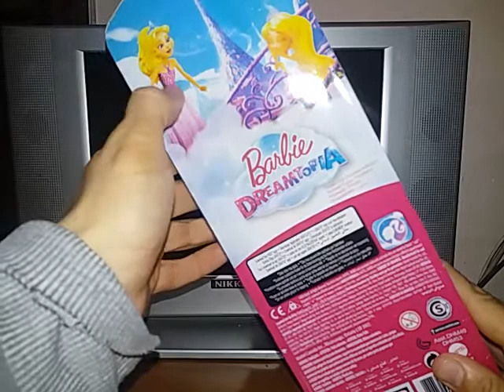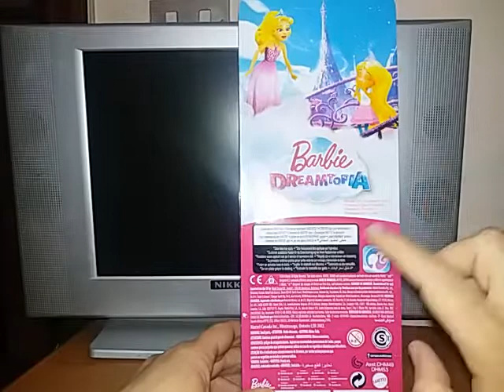Unboxing: Barbie Dreamtopia principessa pietre preziose,Mattel,collector